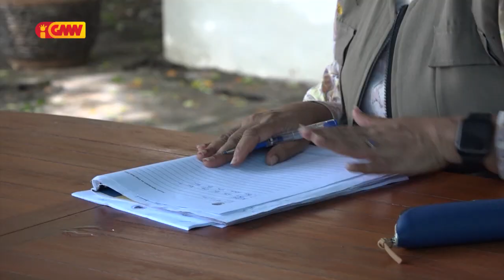Xanana apela ba ema hotu atu tuir Sensu Populasaun